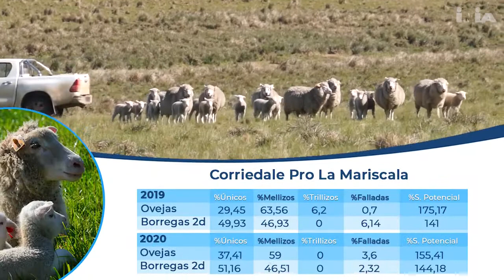Jornada Misión Prolífica - Rafael Gallinal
En el marco de la jornada Misión prolífica: más corderos con menos ovejas,  Rafael Gallinal cuenta su experiencia en el trabajo y desarrollo del biotipo  Corriedale pro; las características del biotipo y cómo lo visualiza en la producción intensiva ovina.